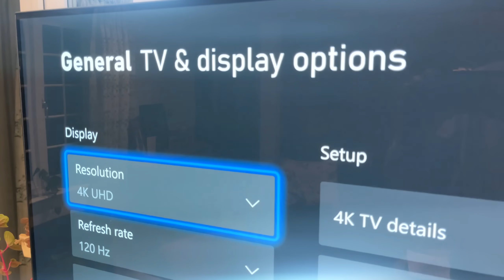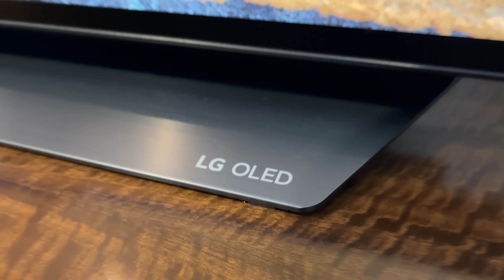I Got A *NEW* Car! (BUT WHICH ONE?)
My NEW car in Forza Horizon 5 on my LG OLED Gaming TV!

- MoreAli-A